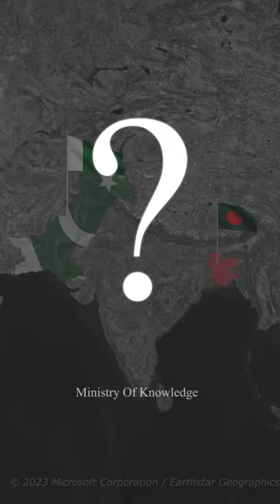Pakistan vs Bangladesh